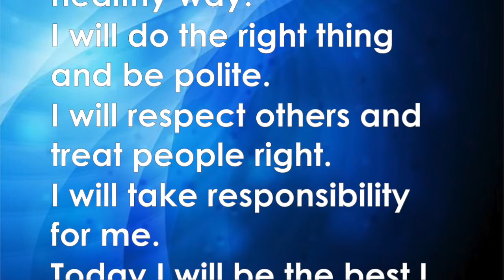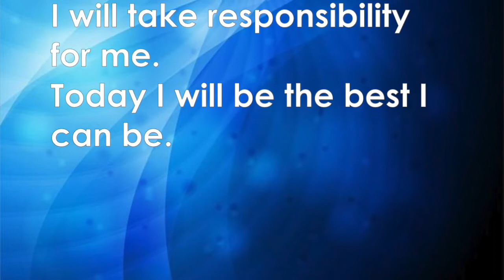SES Rewind 1/10/2020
SES News